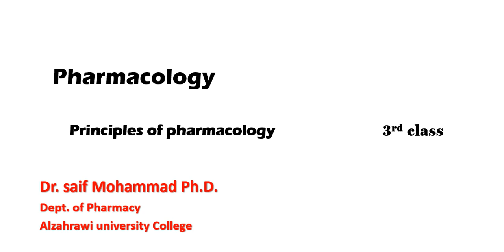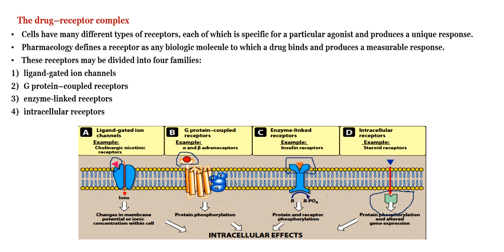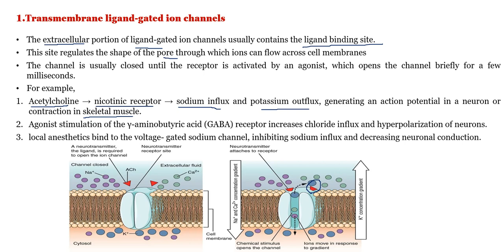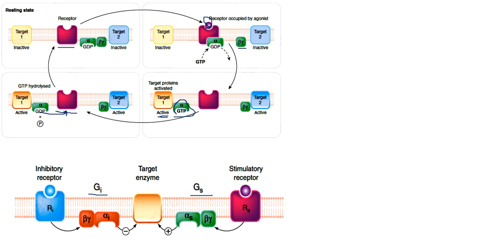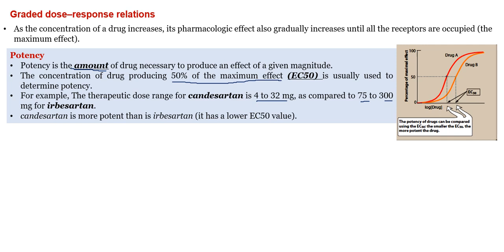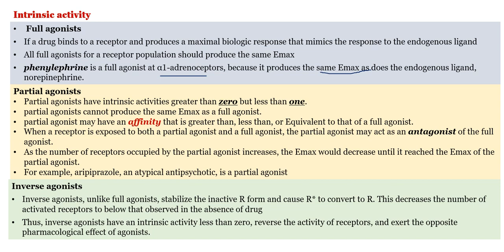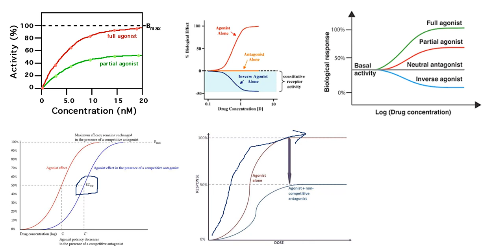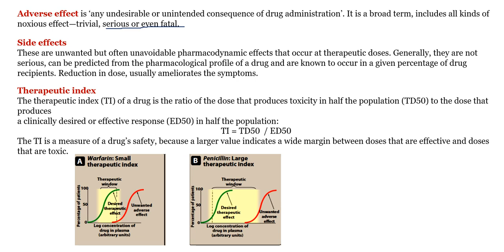introduction 3 pharmacodynamic